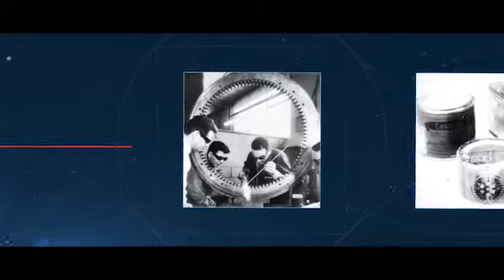Castolin Eutectic Future Technology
Since the beginning of Castolin Eutectic, the discovery of new technologies enables us to continually improve our products and make our processes more efficient.

The development of most products starts in a laboratory. The properties, the composition and the characteristics of newly created products are analysed and improved until we get the expected high quality result.

Various wear tests are carried out and the microstructures are analysed with latest technology equipment.

The research and findings enable us to move ahead and have an innovative product range with the best possible performance for your applications.